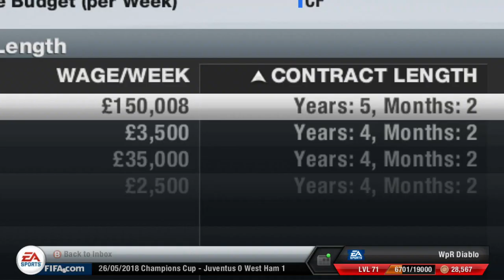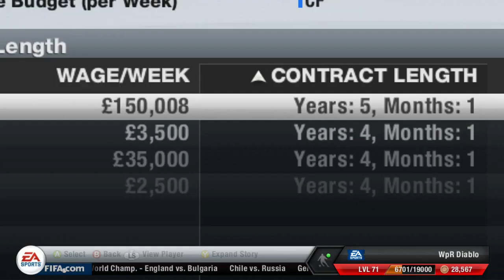FIFA 13: West Ham Career Mode - S6E28 - The Final Push!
to keep up with all my UPLOADS.

Music Details

Artist: Mutrix

Artist: Fictiondnb